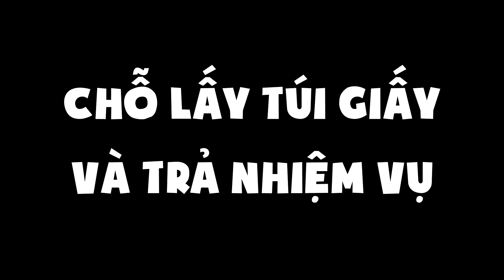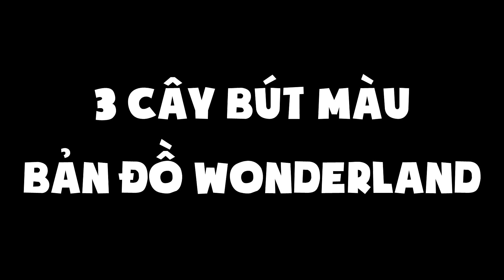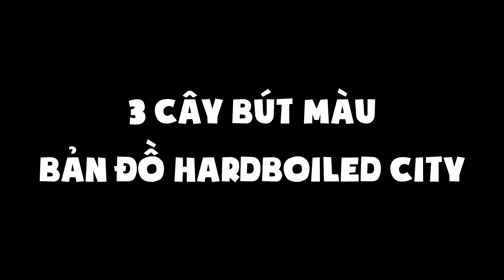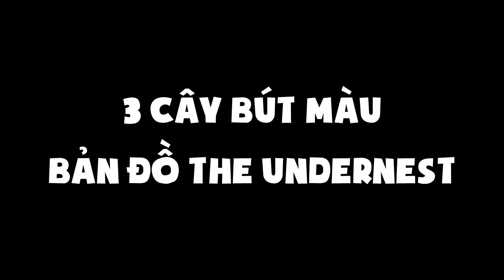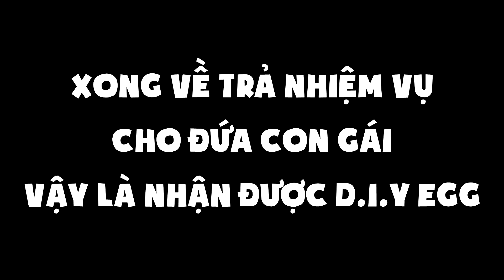ROBLOX | THỜI GIAN KẾT THÚC EVENT VÀ CÁCH LẤY TRỨNG D.I.Y EGG